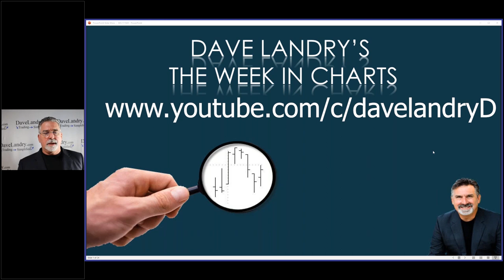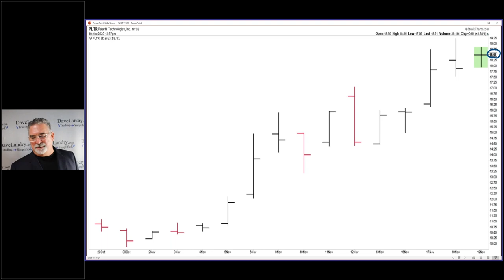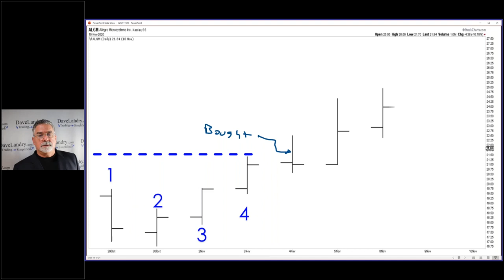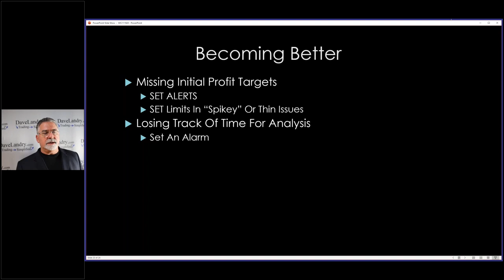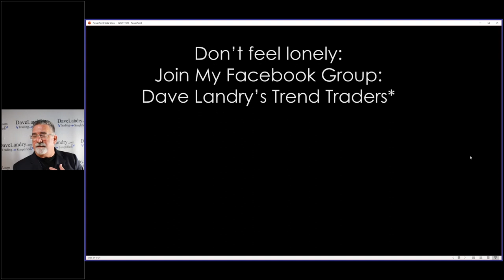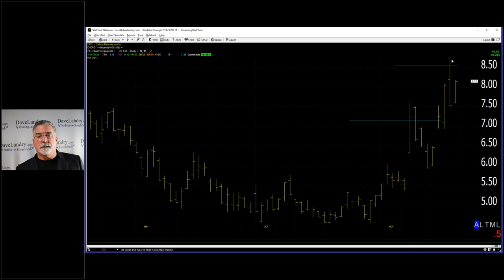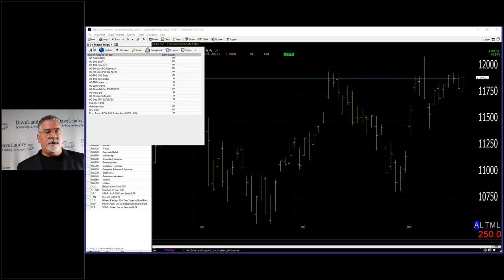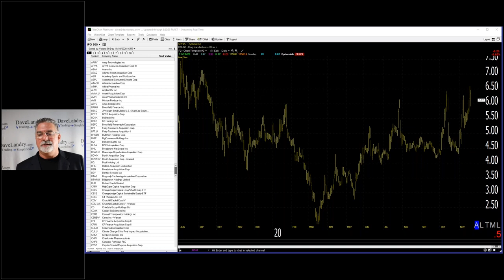Dave Landry's The Week In Charts-These Are The Ones That We Have Been Waiting For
In this episode, I look at the many great winners that we have been playing as of late. I then answered your trading questions and analyzed your favorite stock picks.